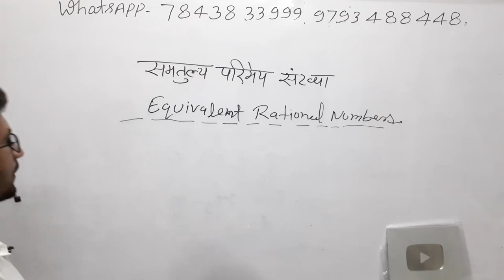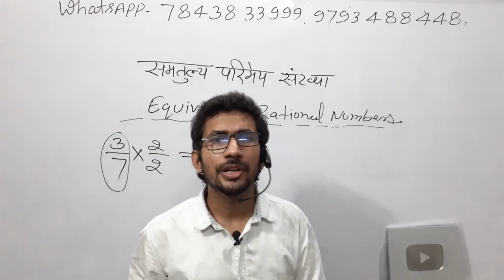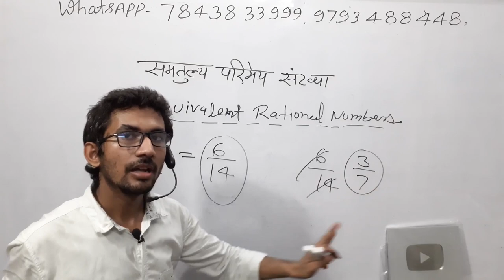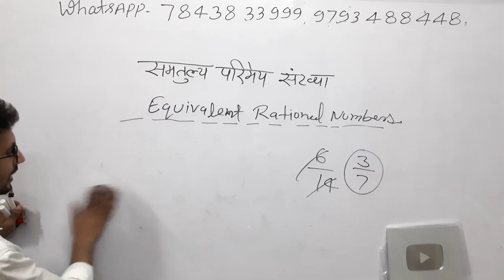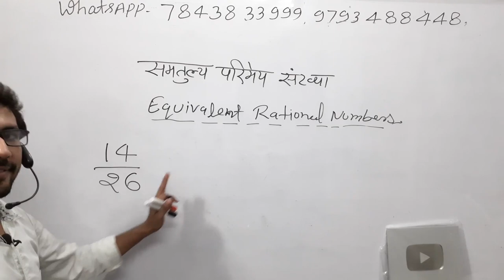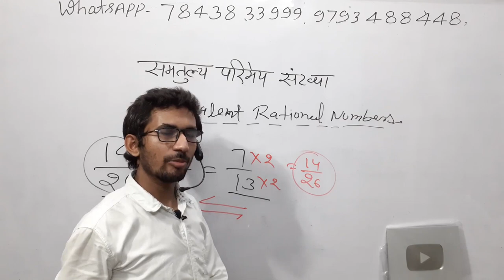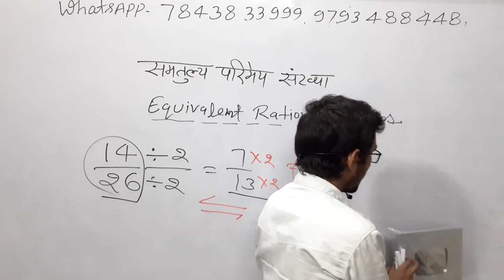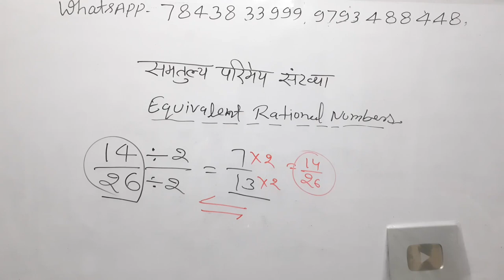What is equivalent fractions | Basic Mathmatics in hindi | samtulya bhin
Basic Mathmatics in hindi,
samtulya bhinn ki paribhasha likhiye,
samtulya batta formula,
mishrit bhinn kise kahate hain,
what is equivalent fraction,
equivalent fractions class 4,
equivalent fractions class 6,
equivalent fractions class 7,
equivalent fractions class 8,
equivalent fractions division,
equivalent expressions,
समतुल्य भिन्न क्या है,
3 बटा 4 का समतुल्य भिन्न,
2 बटा 3 का समतुल्य भिन्न,
2 बटा 20 का समतुल्य भिन्न,
 समतुल्य भिन्न,